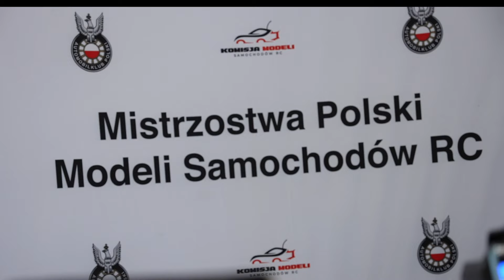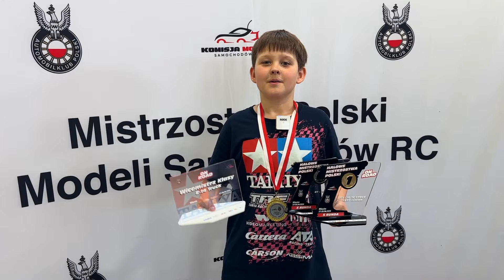Jak wygląda weekend zawodów RC z perspektywy Kacpra!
Zawodnik RC Kacper Pietrasiński opowiada jak wygląda weekend zawodów z jego perspektywy.

Zawody odbywały się w Centrum Sportu Wilanów i była to finałowa runda sezonu halowego 2023/24

Przy tworzeniu naszych filmów korzystamy ze sprzętu:
GoPro
Apple
Manfrotto
Zhiyun
Rode
DJI
Sony